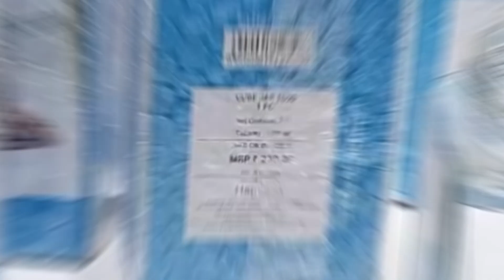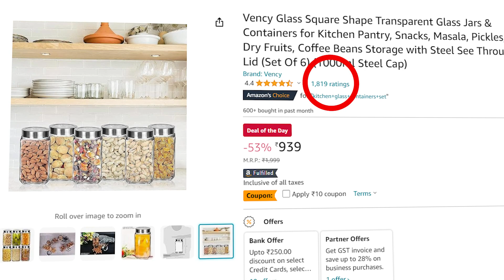Best Kitchen Storage Containers Set 2024 | Kitchen Jars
Featured Products:

Kitchen Storage Set - Plastic

1. GOLWYN Air Tight Containers

2. MATIC HOUSEWARE Air Tight Containers

3. CELLO Checkers Pet Plastic Airtight Canister Set

Kitchen Storage Set - Glass

1. Vency Glass Square Shape Transparent Glass Jars

2. Treo By Milton Cube Storage Glass Jar

3. STAR WORK 1.5 Liters Mason Glass Jars

Related Topic Covered:

best food storage containers
kitchen storage containers
storage containers
food storage container
best kitchen containers
kitchen containers
kitchen storage container set
airtight food storage containers
best food storage container
kitchen container set
kitchen storage
how to choose kitchen containers
best airtight food storage containers
storage containers for kitchen
best kitchen container set
food storage container set
glass food storage containers
best glass food storage containers
glass containers for kitchen
glass containers for food storage
food storage containers
glass storage containers for kitchen
glass storage containers
best glass storage containers
best glass containers
plastic storage containers
plastic storage jars for kitchen